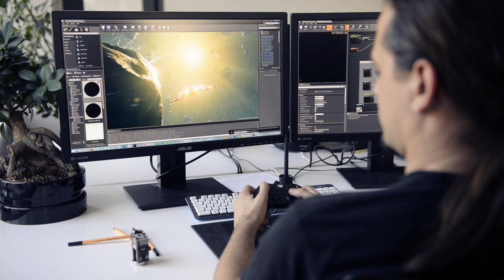EVERSPACE DevVideoBlog01 - Gamepad Controls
### DEVBLOG | 001 | 60% FUNDING | GAMEPAD CONTROLS
# First update of many to come. Comment-style.
# From now on we'll update YouTube regularly with 60-90 seconds clips.
# We'd like to thank each and everyone of you for your tremendous support!
# Our first week on Kickstarter has been an outstanding success and we
# passed 60% of our funding goal - thanks to your support!
# Secondly we listened to your comments and wishes on all social media channels.
# Thus we decided to implement some gamepad support from the very first release as
# you can see in this short pre-alpha gameplay video!
### EOF